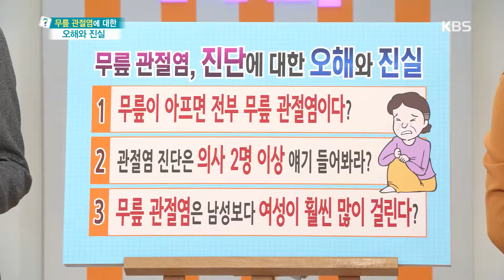무엇이든 물어보세요-무릎 관절염은 남성보다 여성이 훨씬 많이 걸린다?.20190121